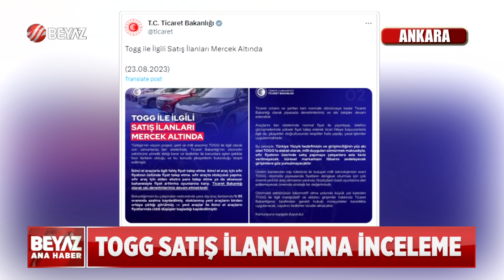TOGG SATIŞ İLANLARINA İNCELEME!